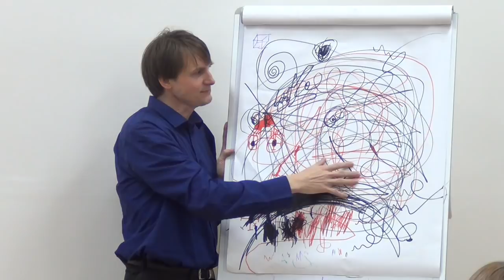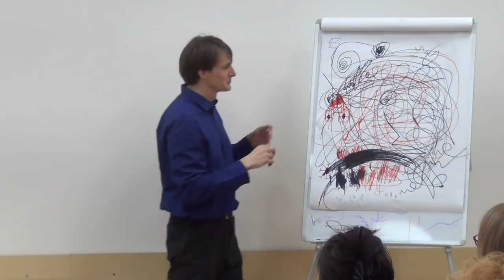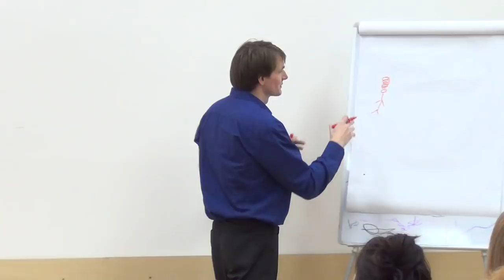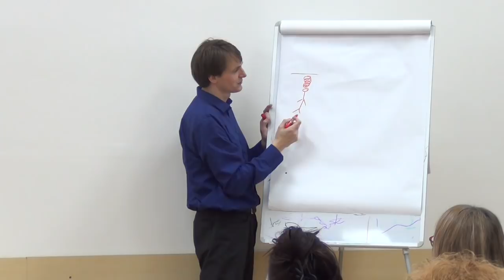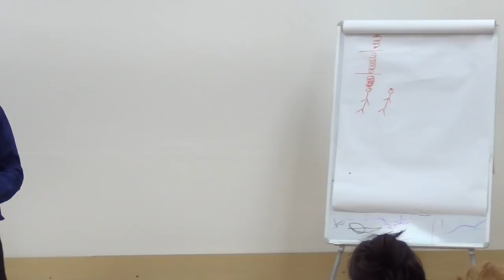Porozumění mysli a odpuštění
Přednáška Martina Jotova.

Jak to je s odpuštěním ?
A s porozuměním mysli, toho nejdůležitějšího, co řídí naše prožívání a životy ?

Jirka Zuzánek
- Fotograf, milovník a badatel po lepším životě